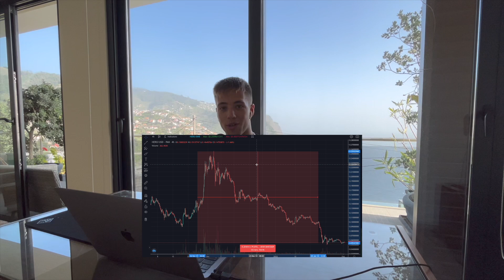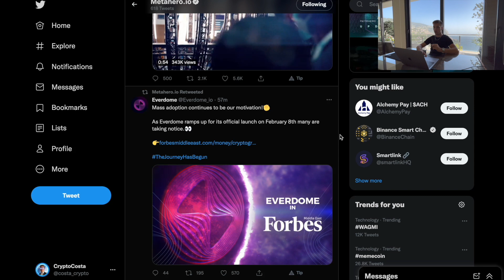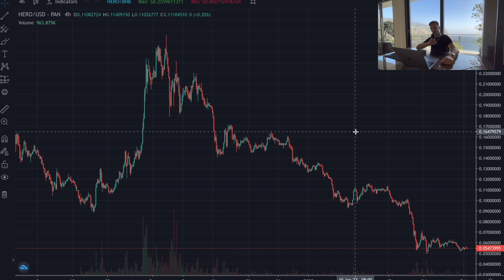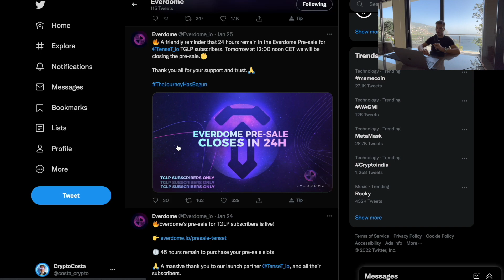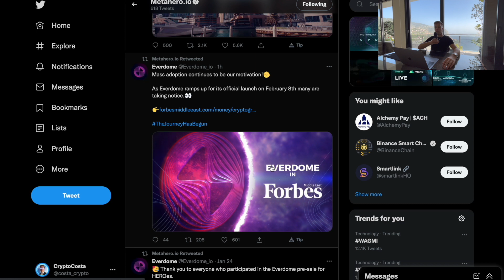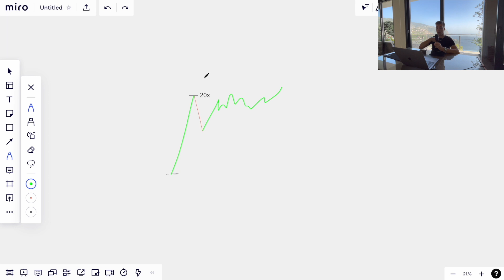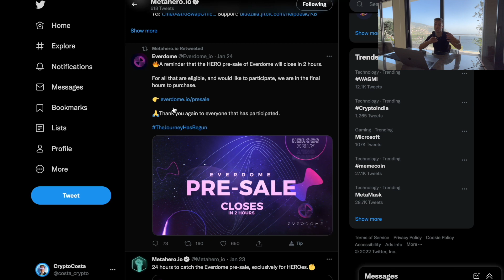Is Metahero Going To $0?!?! + Everdome Plan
► CRYPTO COSTA LINKS ◄